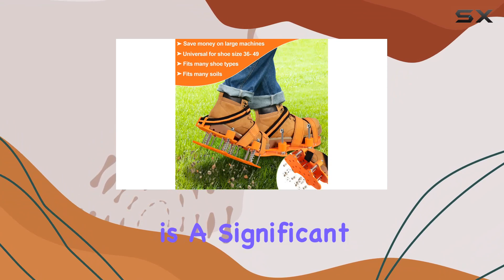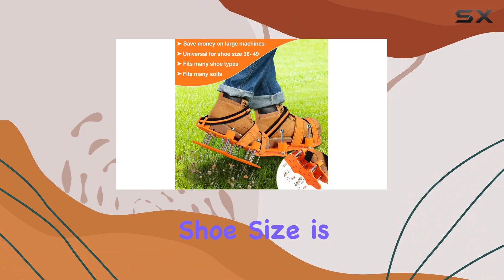Upgraded Double Layer Lawn Aerator Shoes – Best Heavy Duty Spiked Aerator for Green Lawns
0:00 Intro
0:06 Review

Things that we mentioned in this video:
Upgraded Double Layer Lawn : B0CNCRRKWS